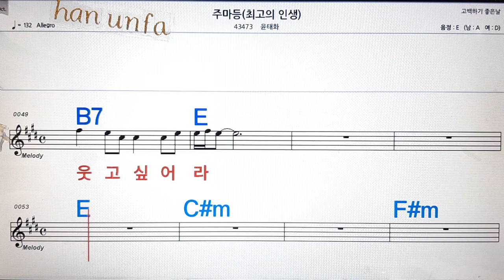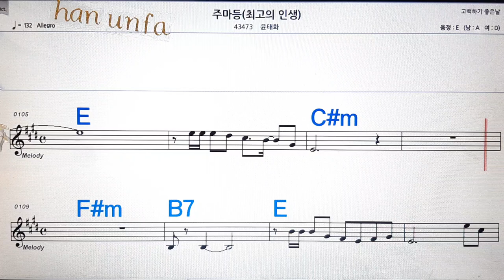주마드/윤태화💋노래방, 통기타 , 코드 큰악보, 가라오케, 반주💖Karaoke, Sheet Music, Chord, MR